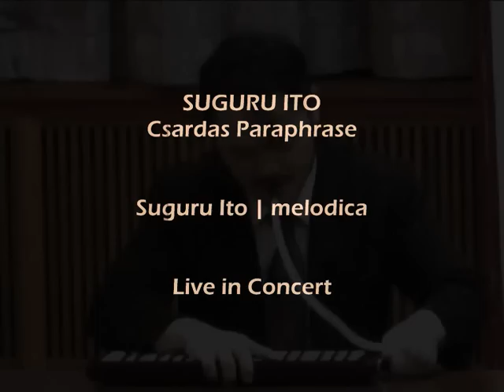Melodica Czardas ~ ピアニカ・チャルダッシュ | Suguru Ito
The Japanese-born pianist Suguru Ito performs his own Csardas Paraphrase for melodica solo (2009) - after Vittorio Monti's celebrated Csardas. Live in Concert at the Hotel Japan Shiga.

Suguru Ito has given on melodica many solo recitals and made numerous recordings for European and Russian radio stations, performing works by Bach, Tartini, Mozart, Kreisler, Schoenberg, Piazzolla, Ligeti, Gubaidulina, Chick Corea etc.

Instrument: Yamaha-Pianica P-37D (3 octaves)